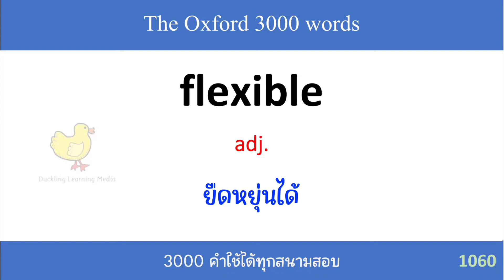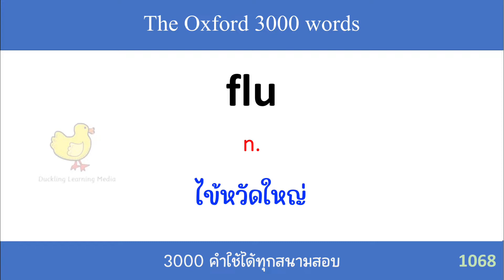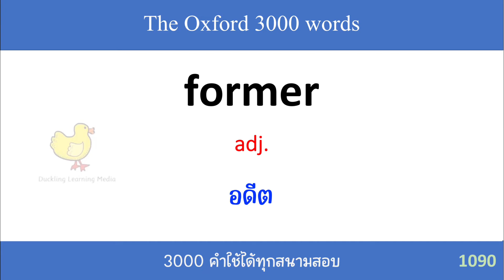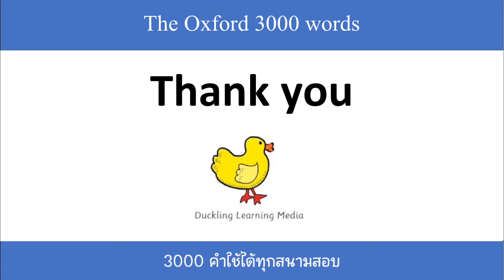The Oxford 3000 words - EP.22 - 50 words